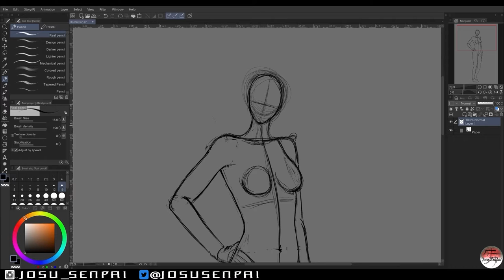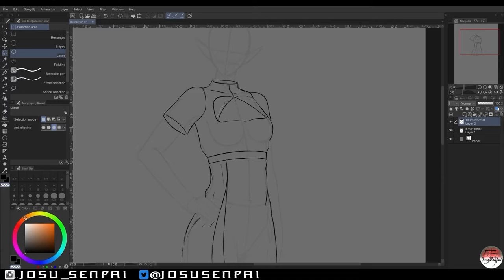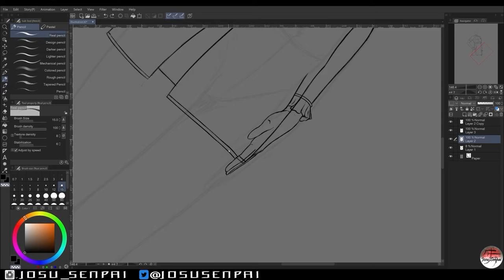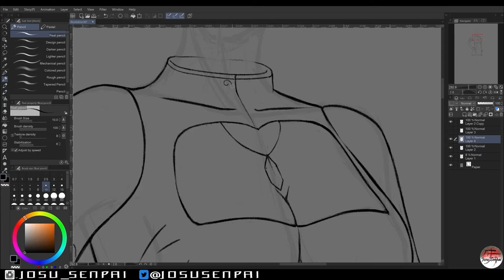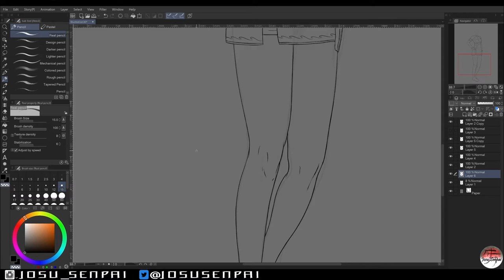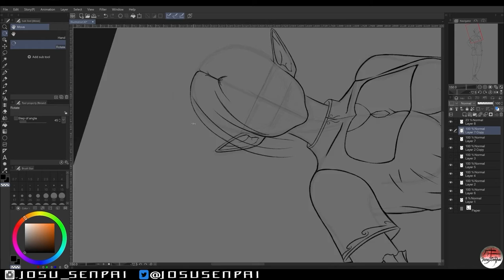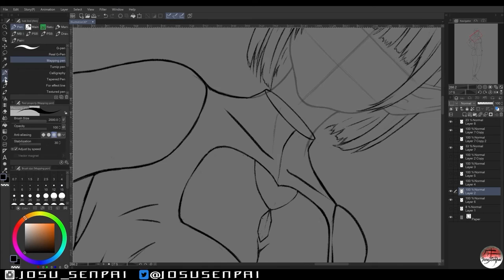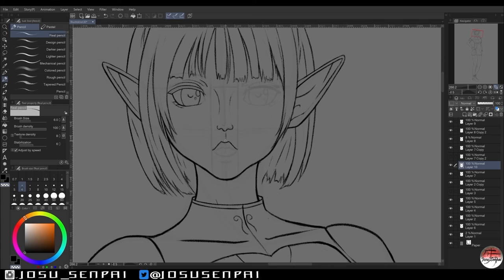Drawing an Elf Girl Character Illustration part 1 Sketch | Clip Studio Paint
In this video ill be showing my process on how I sketch from start to finish. Unfortunately I lost the begging part of my process but it was only a small part overall. At the end once I finished the sketch I used Photoshop to adjust the lines a bit with liquify.

Music